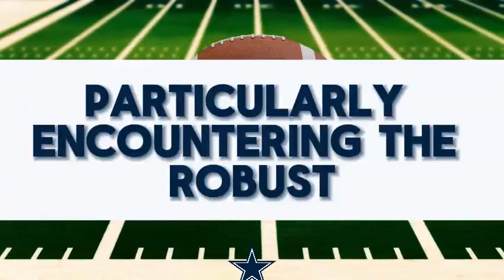Dallas Cowboys Insider Update: Breaking News Unveiled!